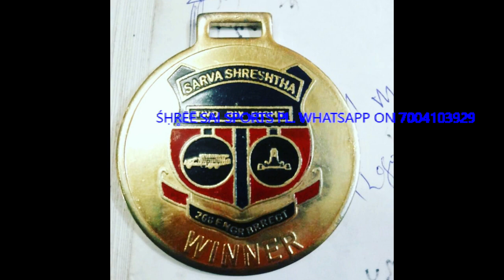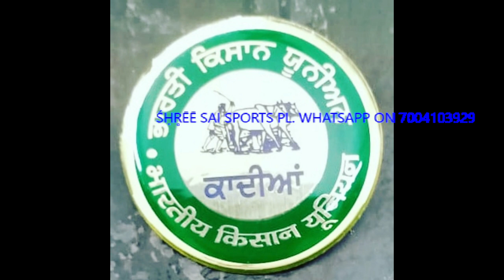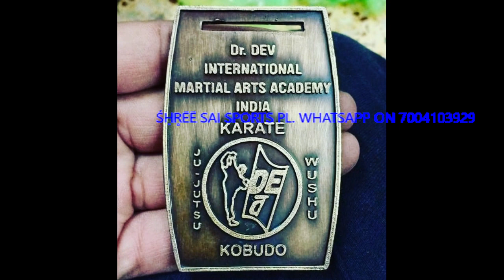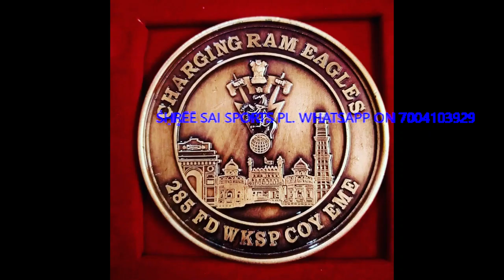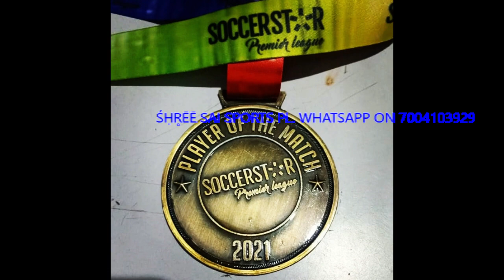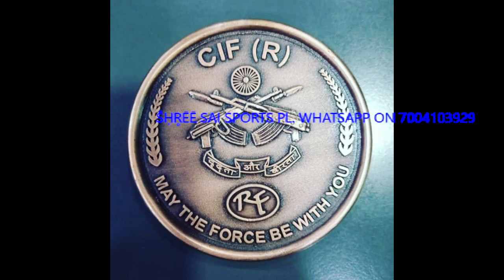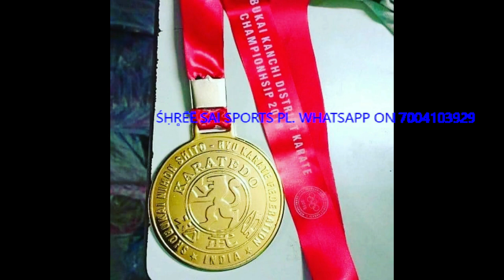All Sports Trophy Online Availble In 60% Discount Rate at your Doorstep FROM/ Moradabad/Mumbai/Delhi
All Sports Trophy Online Availble In 60% Discount Rate at your Doorstep, trophy online, metal trophy making,cheapest trophy FROM/ Moradabad/Mumbai/Delhi/karnataka/kerala/raigadh/pune/goa